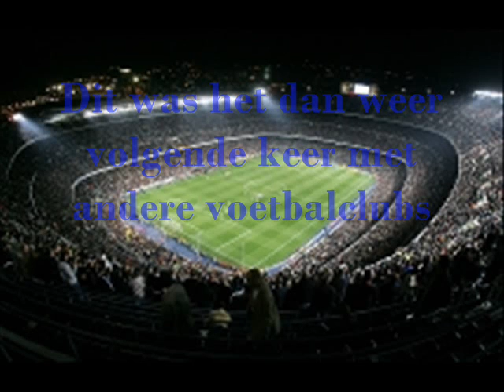Fc Barcelona pictures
fc barcalona  songs
pump up songs - Football Themes - Jock Jams - Sports Mix